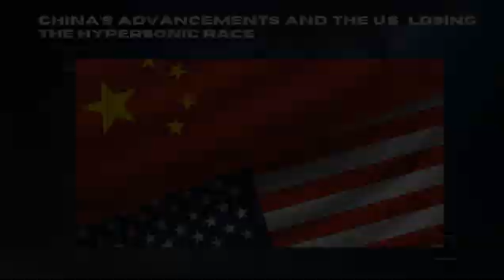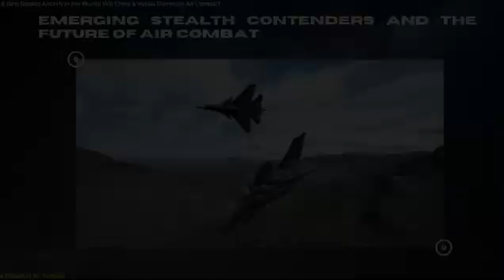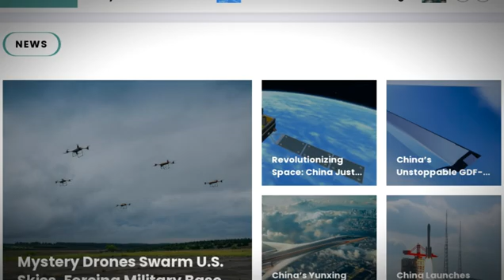Top 6 Stealth Fighter Jets – Is the US Falling Behind in the Hypersonic Race with China?!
Stealth fighters have ruled the skies for decades, but hypersonic weapons are rewriting the playbook. The U.S., China, and Russia are engaged in a technological arms race, developing next-gen stealth aircraft like the F-35, J-20, and MiG-41, while also racing to dominate hypersonic missile technology.
China’s DF-17 hypersonic missile and Russia’s Kinzhal have raised alarm bells, as these weapons outpace, outmaneuver, and evade existing defenses, putting even the most advanced stealth jets at risk. Meanwhile, the U.S. is struggling to keep up in the hypersonic race, leading to serious concerns over its future air superiority.
So, is stealth aircraft still the future, or will hypersonic speed take over air dominance? Watch now to uncover the latest military aviation breakthroughs shaping modern warfare!